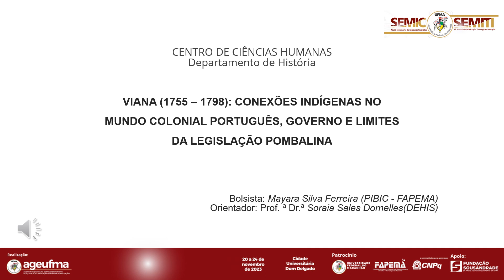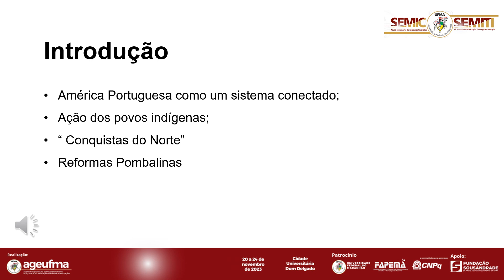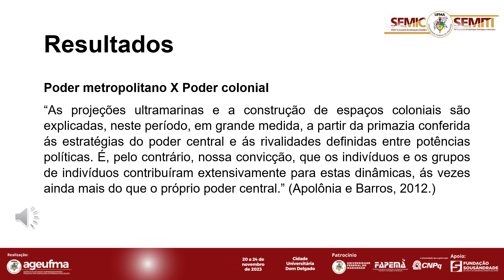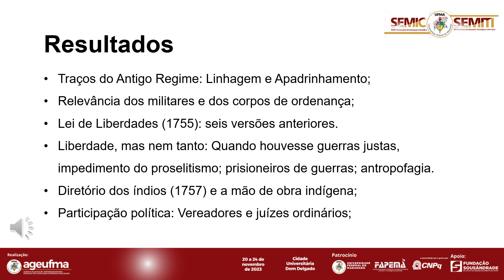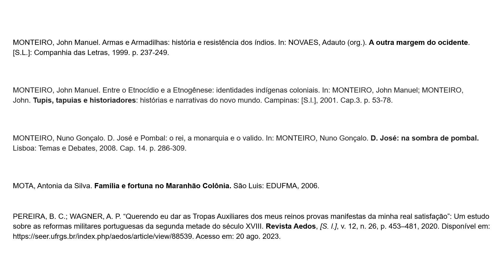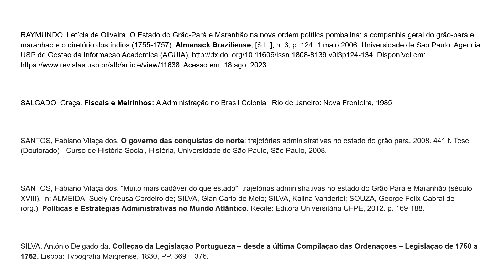HU99 MAYARA SILVA FERREIRA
VIANA (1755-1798): CONEXÕES INDÍGENAS NO MUNDO COLONIAL PORTUGUÊS, GOVERNO E LIMITES DA LEGISLAÇÃO POMBALINA

RESUMO
Durante cerca de três séculos o atual território brasileiro esteve sob domínio de Portugal, sendo uma parte importante do império ultramarino português. Apesar, de a metrópole ter soberania sobre a colônia, esta não deixava de influir nas decisões da primeira, nesse sentido, em meados do século XVIII, ocorreram várias mudanças legais que afetaram o atual território brasileiro. A primeira delas, e que acabou por possibilitar as demais, foi o Tratado de Madrid (1750) que assegurava a posse da terra a quem a ocupasse, acirrando, ainda mais, os ânimos entre as potências européias. Nesse cenário, era importante garantir as fronteiras e para tanto à atuação dos povos indígenas era indispensável, portanto, eles deveriam ser transformados em   vassalos úteis e fiéis  . Diante disso, foi promulgada a Lei de Liberdades, em 06 de junho de 1755, que deveria garantir a liberdade de bens e dos corpos indígenas, e que dentro do contexto do reinado de D. José I e de seu valido, Marquês de Pombal, buscava promover a assimilação e integração entre indígenas e reinóis. A lei de liberdades desagradou aos colonos, e a lei acabou se tornando letra morta, principalmente após a publicação do Diretório dos índios (1757), que os considerou incapazes e, por conseguinte, necessitados da tutela de diretores. Assim sendo, a mão de obra indígena e o que era por eles produzido, continuou a ser explorado, e a liberdade acabou não efetivada. Na capitania do Maranhão, parte do Estado do Grão Pará e Maranhão, essas mudanças foram sentidas, e, continuamente, os indígenas tinham que negociar seus direitos e sobrevivência, sendo para isso essencial ter conhecimento e domínio sobre as leis que tratavam de suas pessoas e interesses. Posto isso, na documentação primária, é possível identificar a agência desses indígenas, fosse referente ao âmbito político ou econômico, para garantir suas pessoas, posses e interesses. Eles aparecem vendendo, comprando,descendo, governando... Em suma agindo, e demonstrando, séculos depois, sua presença. Essa pesquisa foi bibliográfica e documental, e tentou analisar o descoberto a partir da perspectiva da Nova História Indígena, que busca defender os indígenas como sujeitos históricos.